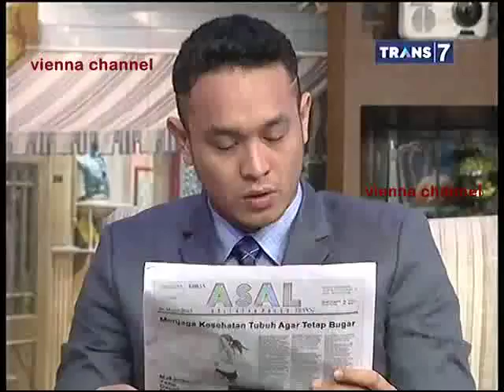Asal - Asli Atau Palsu - 29 Maret 2015 Full